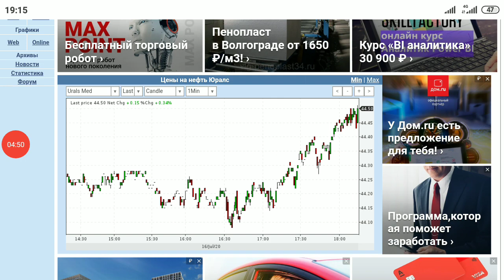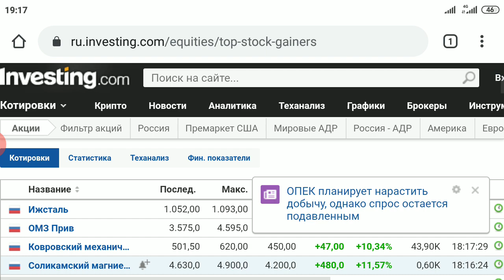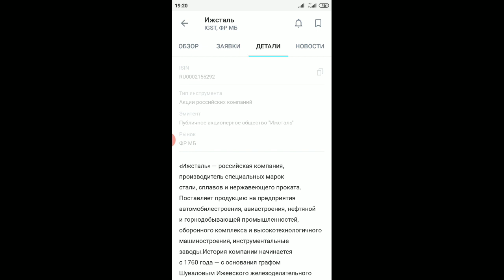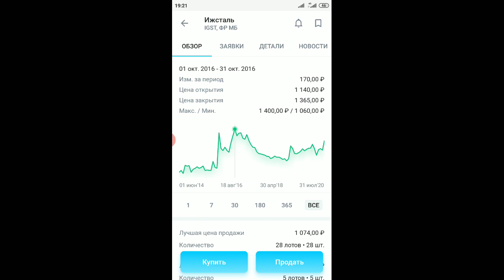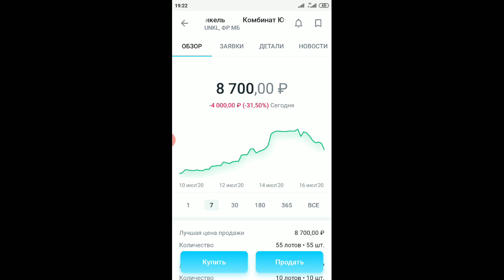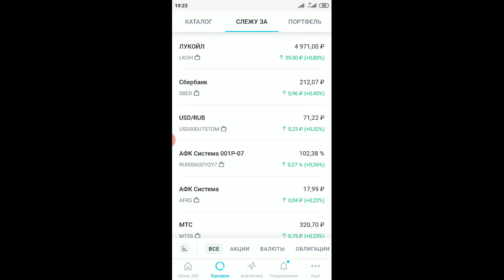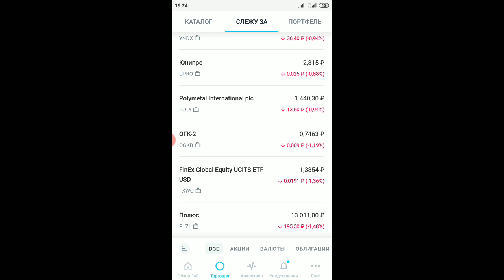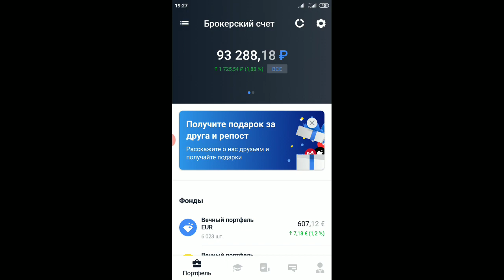Прогноз на 17.07.2020: фондовый рынок, рубль, доллар, нефть, индексы, РТС, ММВБ, новости, итоги дня